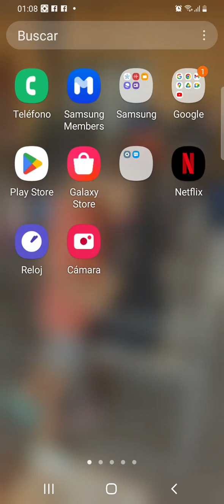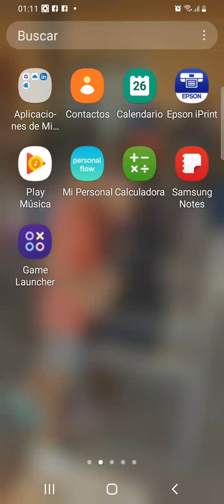el rap de Fernanfloo